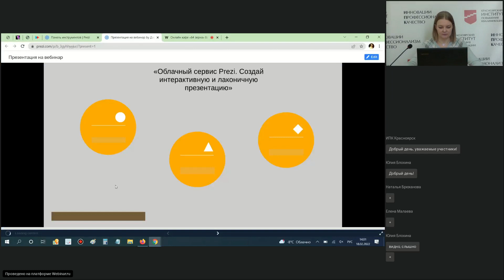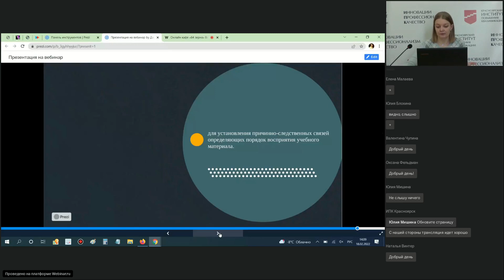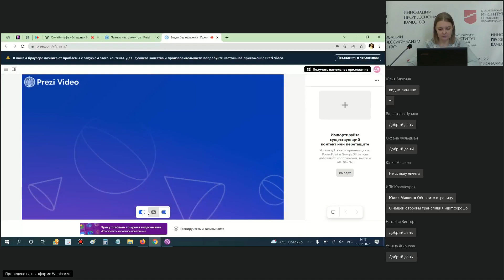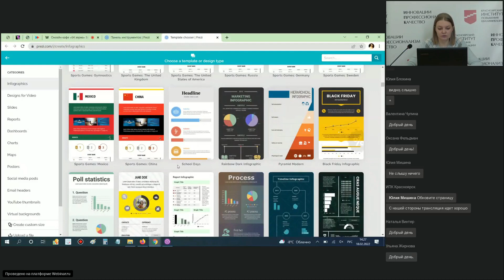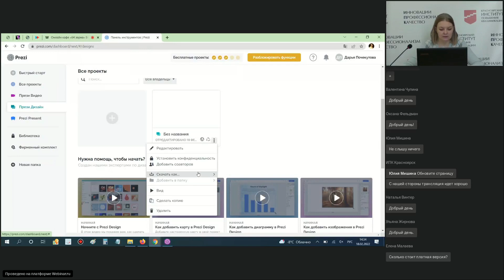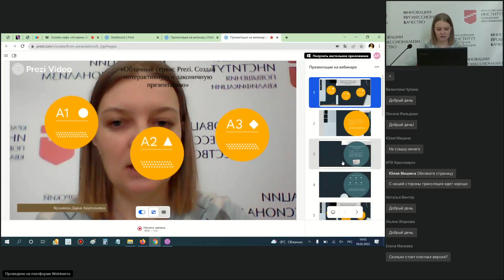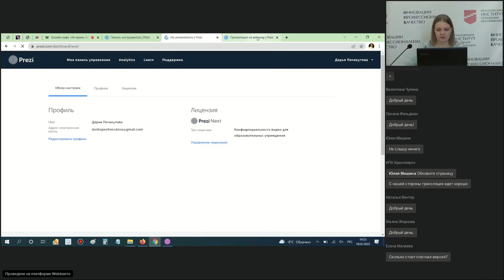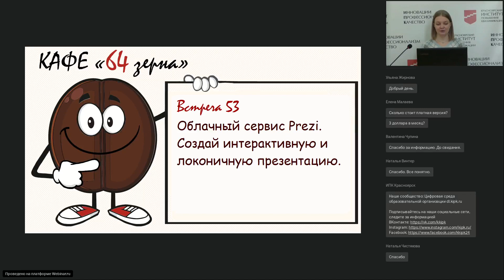Онлайн кафе «64 зерна» Встреча 53.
Тема: Облачный сервис Prezi  Создай интерактивную и лаконичную презентацию.

На встрече изучили возможности онлайн сервиса Prezi, научились создавать интерактивные презентации, делать запись видео и встраивать его в созданную презентацию.

Спикер: Кузьмина Дарья Анатольевна- преподаватель центра дистанционных образовательных технологий КК ИПК